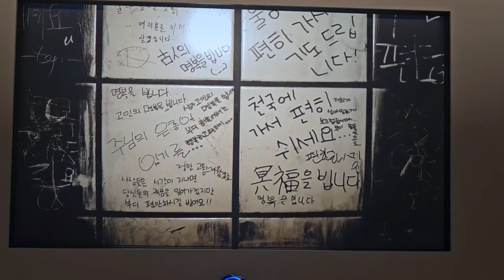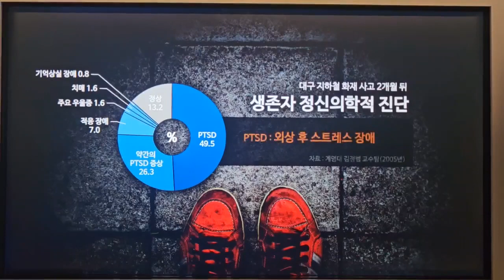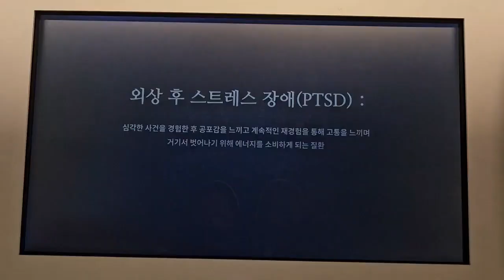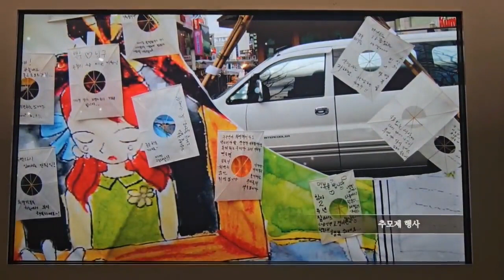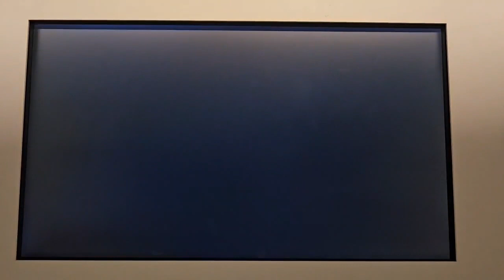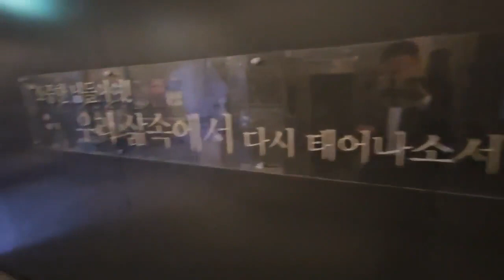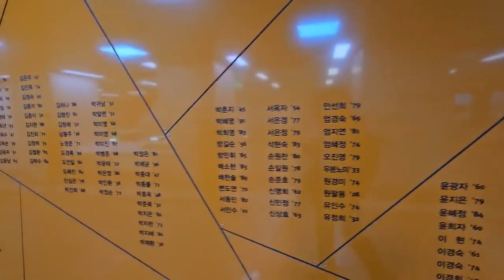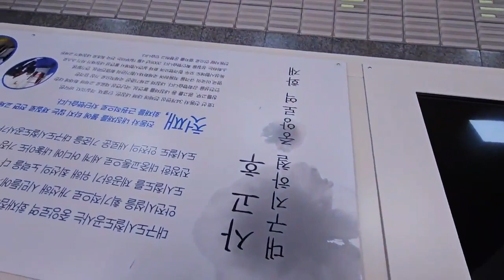대구지하철 참사 추모합니다.